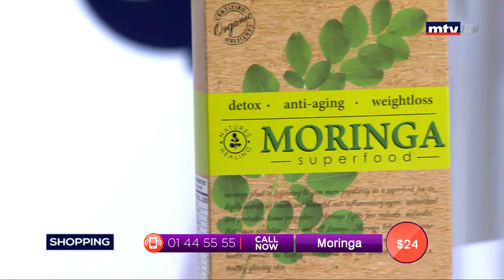Best Seller - 09/04/2019 - Part 2